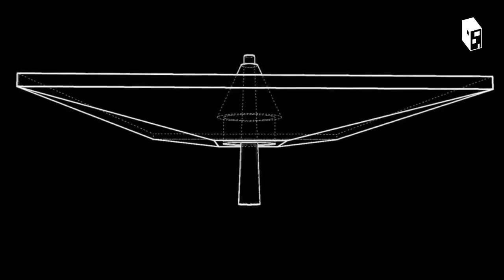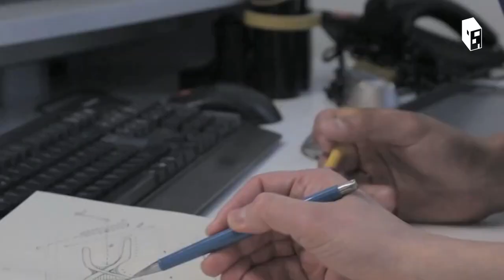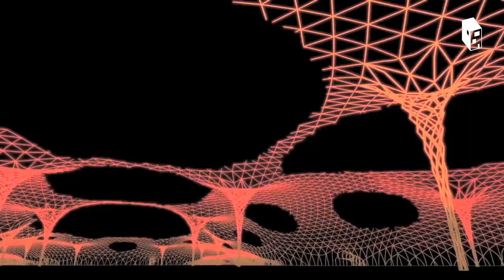AD Entrevistas: Fernando Romero (FR-EE) sobre el Aeropuerto Internacional de México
FR-EE, Fernando Romero Enterprise, es uno de los despachos que ha sabido balancear la fuerza de la tradición en la arquitectura Mexicana, con una búsqueda formal y técnica que busca ir un paso más allá. En esta entrevista nos cuenta sobre su proyecto junto con Foster + Partners, Aeropuerto Internacional de México.